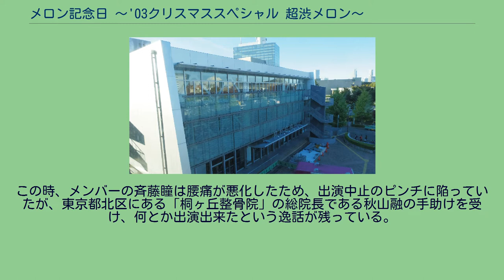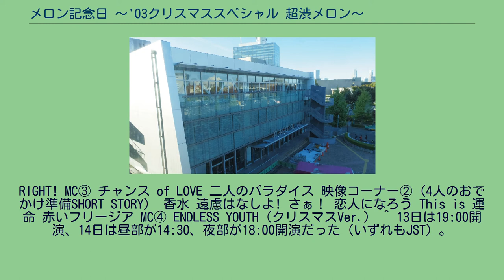メロン記念日 〜'03クリスマススペシャル 超渋メロン〜